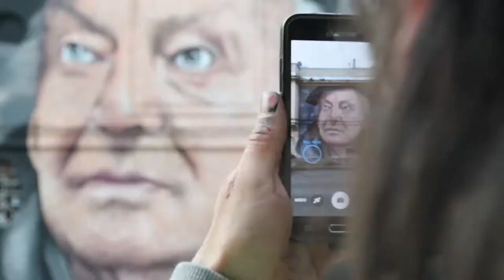Gallino Art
José Gallino / Artista oriundo del departamento de Salto, Uruguay. De formación autodidacta comenzó su carrera en el mundo del graffiti en el año 2013 fascinado por la actividad y las oportunidades que brindaba el Street Art. Desde entonces, está desarrollando su técnica de una forma exponencial, logrando un estilo de retrato en gran escala que lo posiciona como uno de los mejores graffiteros del país. Sus trabajos plasman en personajes cotidianos de nuestra cultura, no solo en forma de homenajes sino como un registro de los hechos de nuestro presente.